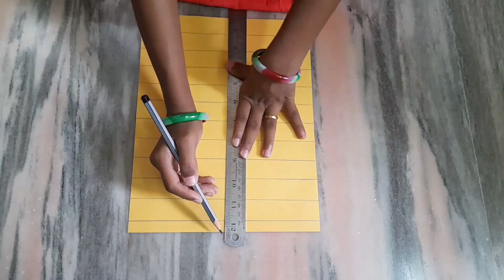How to make easy wall hanging craft/Easy kids craft😍🤩wallhanging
Hi friends.. Welcome to "Lovely Mom and Daughter " Channel..
In this video, we showed how to make easy wall hanging craft.. It is very easy to make with less things..
It looks awesome on your wall.. we choose two colors of our choice.. you can make with one colour or multicolour also.. colour is of our choice...